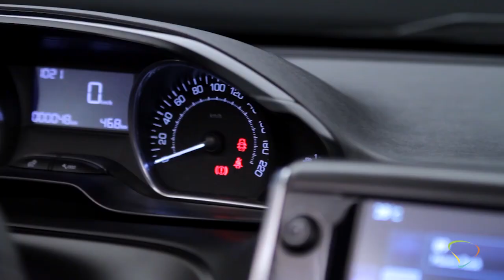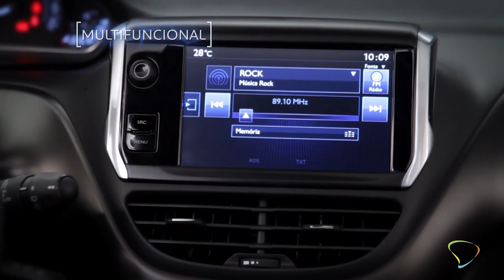Avaliação do Reparador - PEUGEOT 2008 1.6 THP MT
O Peugeot 2008, outra novidade de SUVs no mercado brasileiro, passa pela Avaliação do Reparador. Aqui nós conversamos com o reparador da Oficina Motor Up, no bairro do Itaim Bibi, em São Paulo. Qual será a nota do 2008? Confira no vídeo!